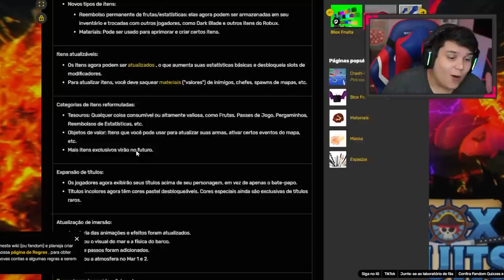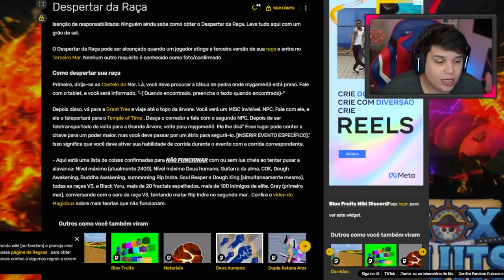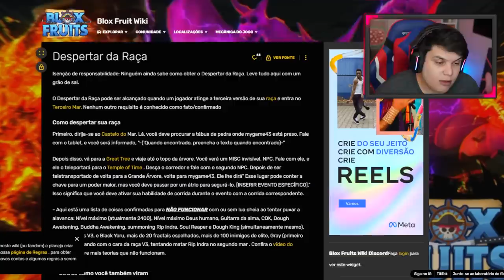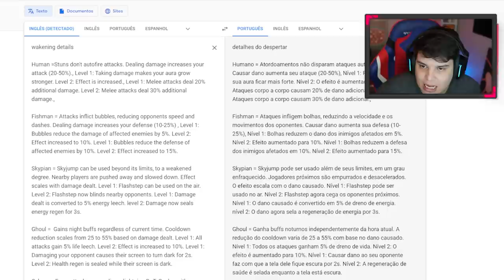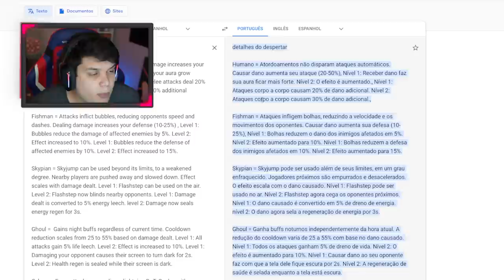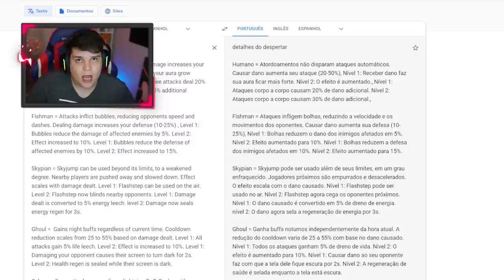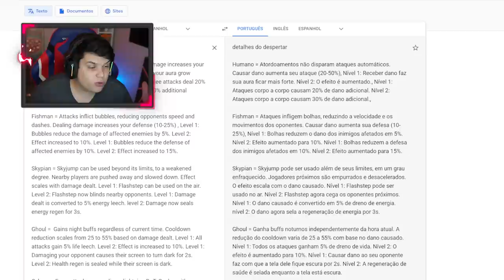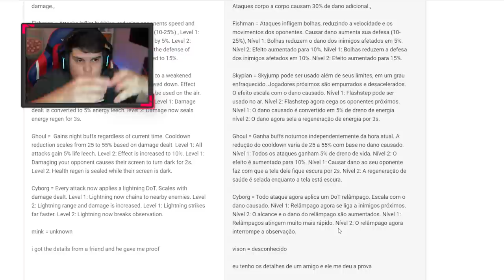TODOS OS EFEITOS DAS RAÇAS V4 DESPERTADAS no BLOX FRUITS!